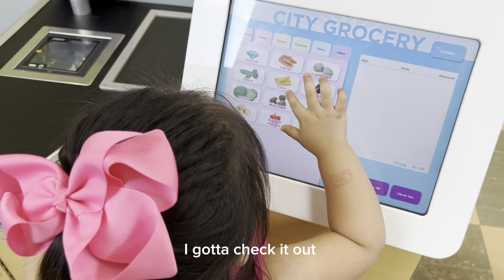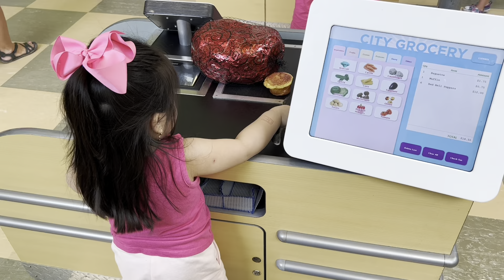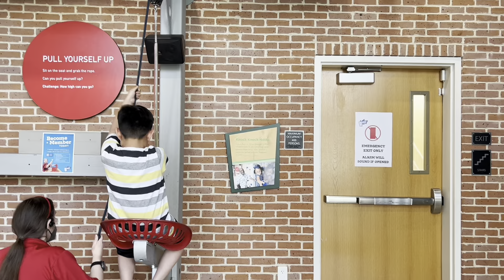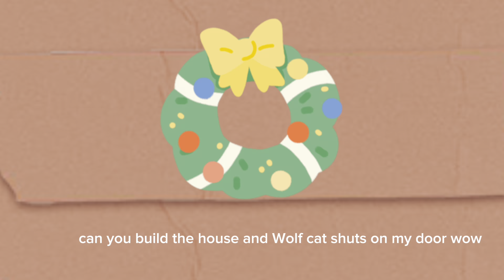Knock Knock museum. Nhân và Nhi đi chơi viện bảo tàng ở Mỹ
Knock Knock Children's Museum is a family-friendly  Baton Rouge attraction filled with hands-on, fun-filled, educational, and interactive exhibits called "Learning Zones."
The award-winning, 26,000-square-foot facility sits atop Knock Knock Hill overlooking City-Brooks Community Park,Visitors can explore a three-story Storybook Climber or the dedicated Crawbaby zone for infants and toddlers, or express their creativity in the Art Garden, Maker Space, or BR Star Studio. The museum is specially designed to spark learning through play and to create teachable moments through everyday experiences in its Go Go Garage, I See Food Cafe, By-You Builder Workshop, or Paws and Claws Veterinary Clinic. The museum focuses on building early literacy skills while igniting interest in STEAM (science, technology, engineering, art, and math) disciplines and careers. Knock Knock Children's Museum is a 501(c)(3), private non-profit organization. Visit their website for a list of events.

Address:
1900 Dalrymple Drive